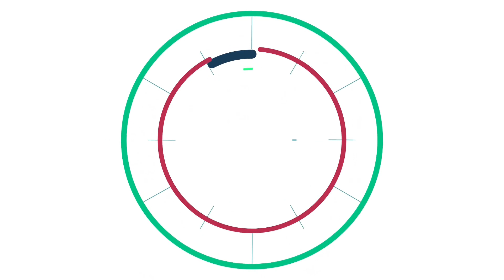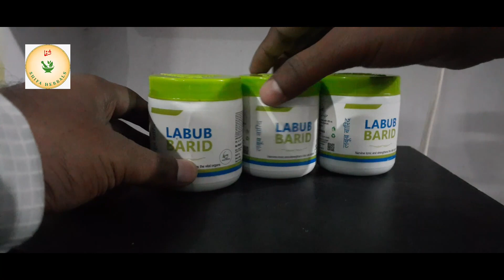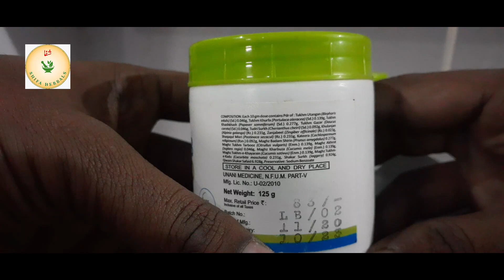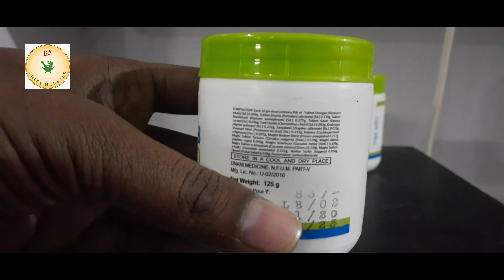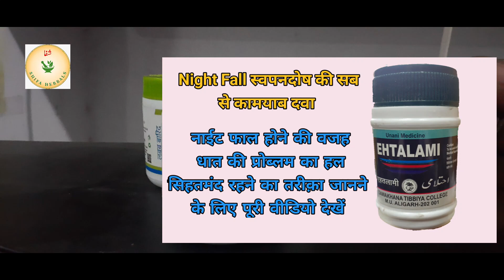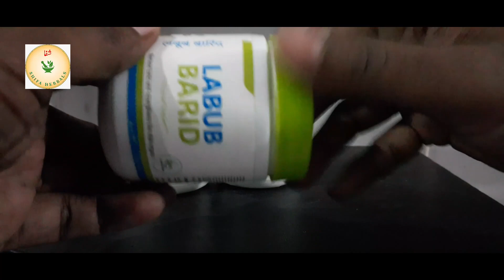Majun Labub Barid Ke Fayde | لبوب بارد | लबूब बारिद के फायदे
labub barid
Order Online On Amazon
Labub Barid 250g:

Qurs Jiryan:
Safoof Jiryan Khas:

Habbe Muqavvi Mumsik   :

Goli Wajid Ali Shah Pills ( Taqat ki Zabardast Goli ):

Habbe Jadwar  :

labubbarid ke fayde لبوب بارد लबूब बारिद के फायदे